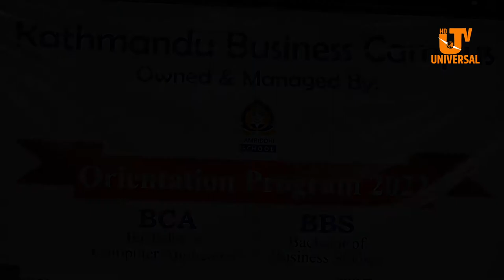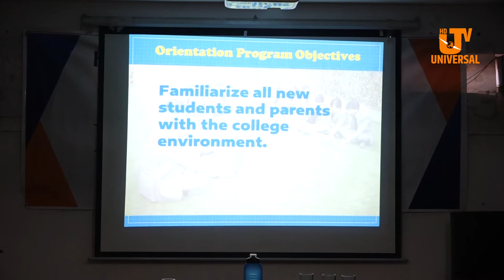प्रबिधिमैत्री शिक्षामा अग्रणी भुमिका निर्वाह गर्दै काठमाण्डौ बिजनेश क्याम्पस || BCA Orientation Prg.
प्रबिधिमैत्री शिक्षामा अग्रणी भुमिका निर्वाह गर्दै काठमाण्डौ बिजनेश क्याम्पस || BCA Orientation Prgramme || Kathmandu Business Campus
Audio :Santoshi Paudel / Amrita Bajgain
Video : Ashok Lamichhane / Universal Television HD
यस च्यानलमा अपलोड गरिएका भिडियो हरु डाउनलोड गरि अन्य च्यानलमा अपलोड गरिएको पाइएमा प्रचलित कानुन बमोजिम कडा कारबाही गरिने छ ।